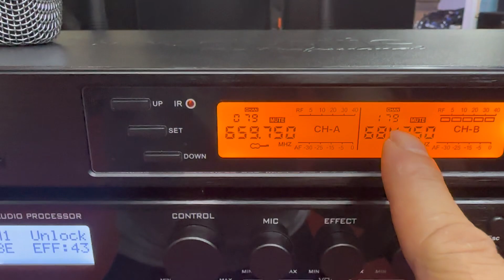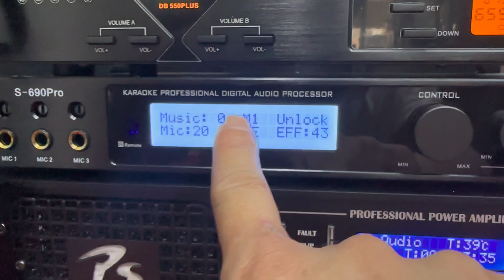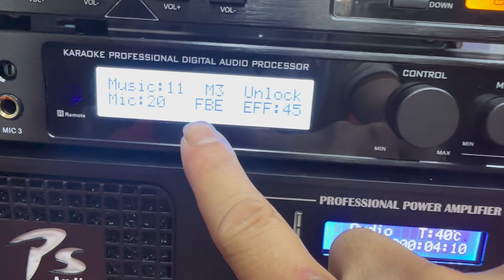Bộ hát víp gửi bác Phong ở TPHCM